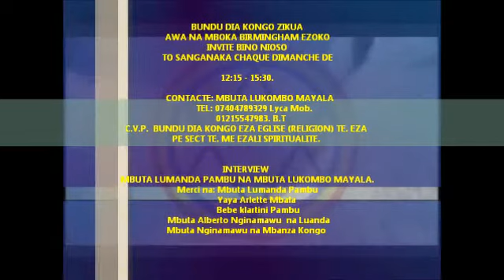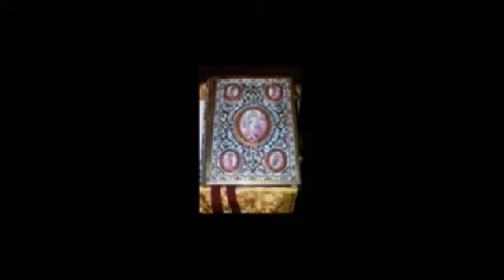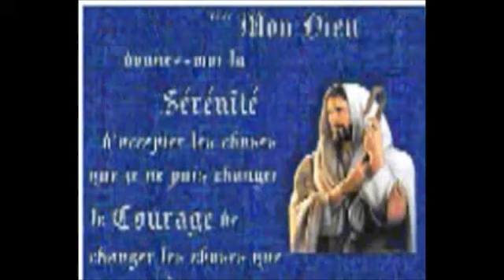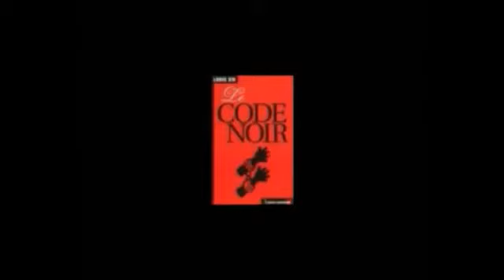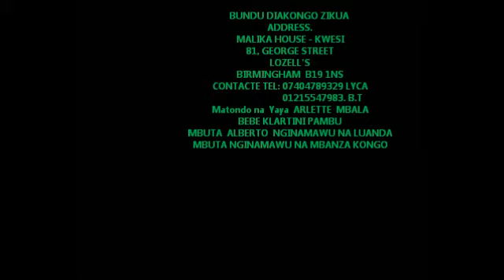BUNDU DIA KONGO VOL.3